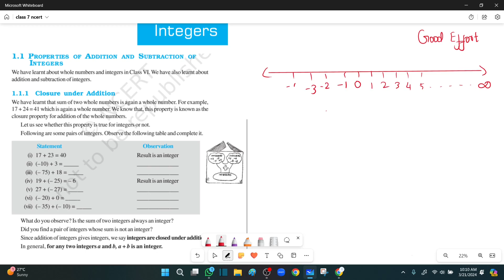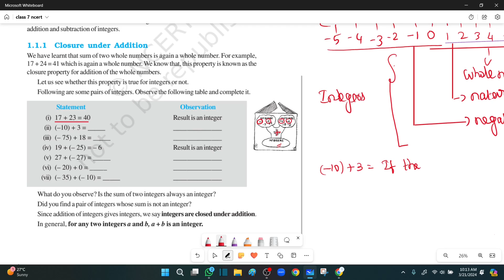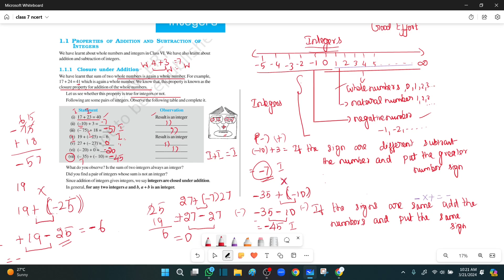Class7 Integers|| Introduction part 1 || New NCERT|| Closure Property of Integers- in Tamil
Class7 Math Chapter No.1
Class 7 CBSE Integers in Tamil
Integers Closure under Addition Class 7
Integers
Class 7 Math Integers Introduction part1 in Tamil
Good Effort Integers New Syllabus
Class 7 integers in Tamil
NCERT Page no.1 Integers
Integers Introduction Part1 in Tamil
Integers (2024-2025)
# Good Effort